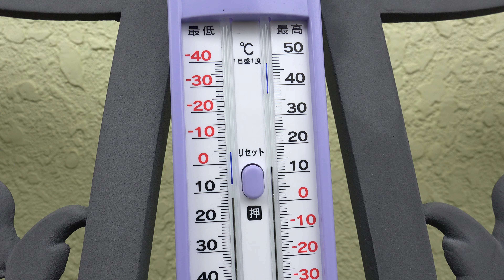家の薔薇たち 2018.12.2 昼 雨 4k